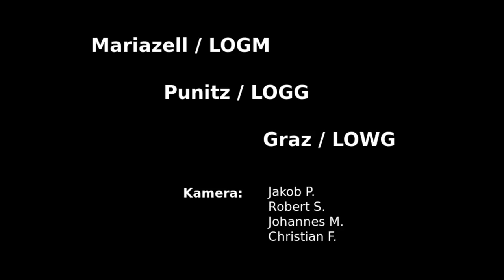Graz (LOWG) - Mariazell (LOGM) - Punitz (LOGG) 09/18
(Fun)Jumping in Graz, Mariazell & Punitz

Kamera:
  Jakob P.
  Robert S.
  Johannes M.
  Christian F.